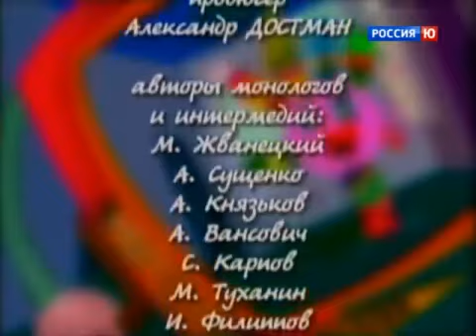Комната смеха 11 | Komnata smekha 11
Спасибо Вам за просмотр 🙏. Надеемся на одну улыбку в мире стало больше. Здоровья и позитива!

Комната смеха  Выпуск 11
Владимир Данилец
Владимир Моисеенко